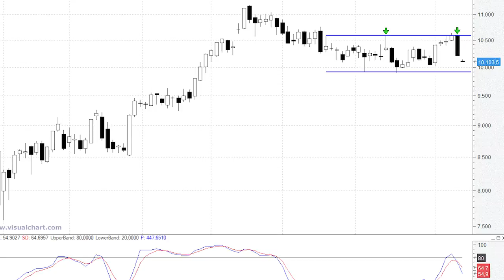El Ibex 35 pone rumbo a la base del movimiento lateral: los 9.900 puntos